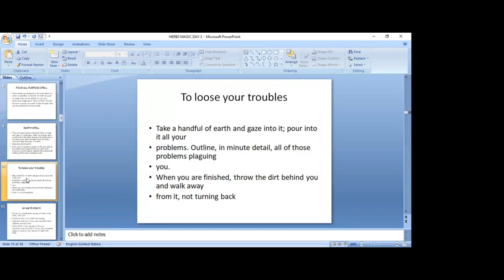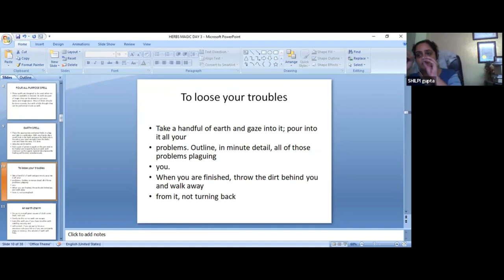Loose your trouble | Remedy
If you're feeling stressed, this video is for you! In it, I'll share with you my favorite remedy to help you lose your trouble and relax. Whether you're struggling with anxiety or just need a break, this video is for you!

For any query please contact on:
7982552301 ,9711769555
Stay Blessed !
Team Gurujeegyan